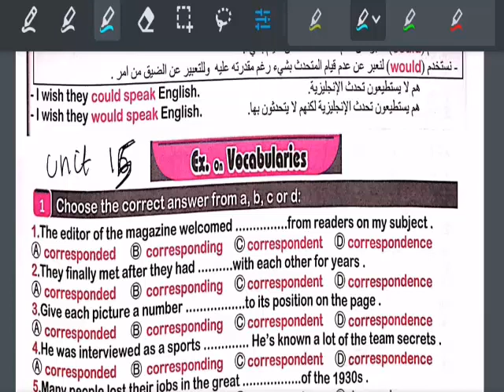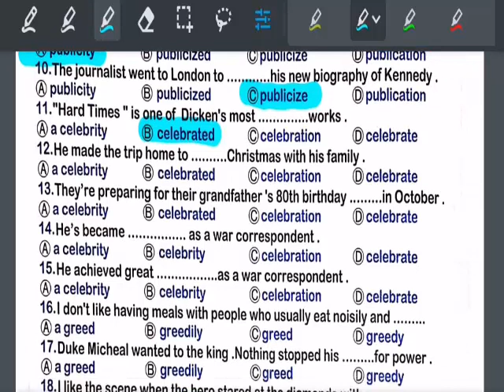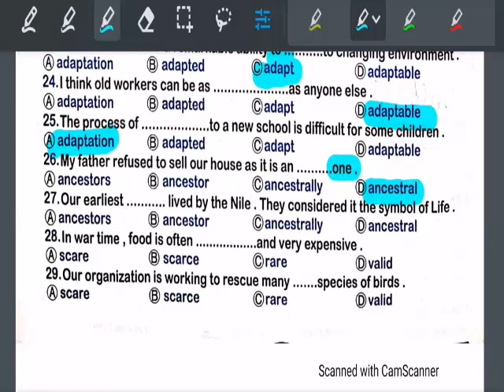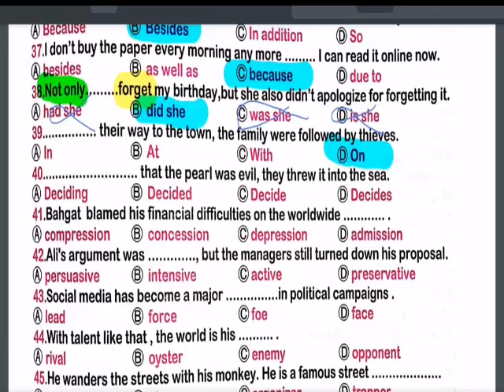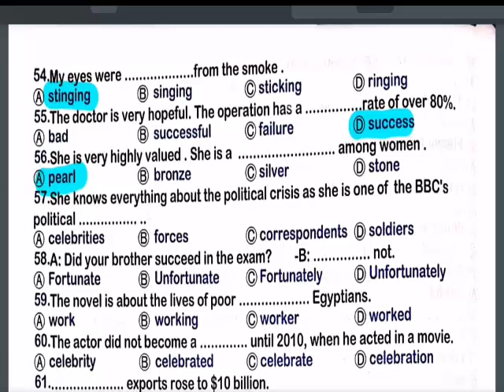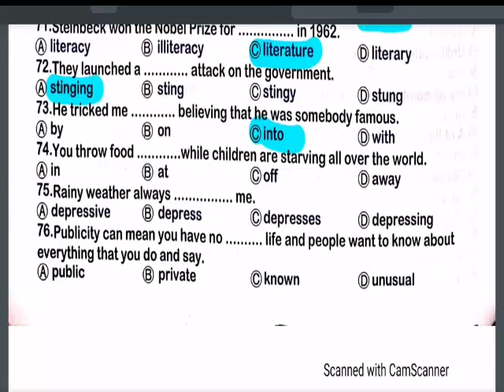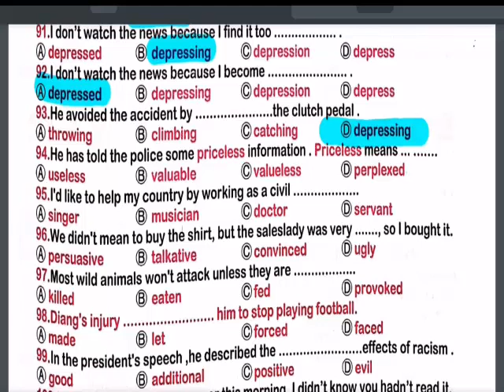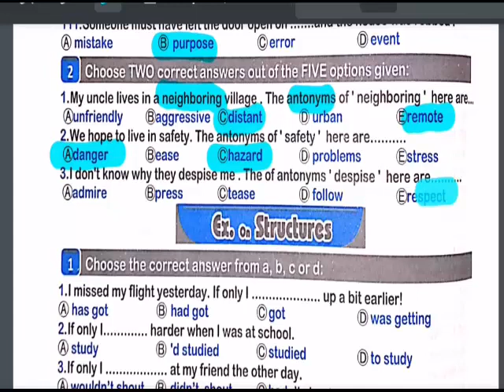كلمات الوحدة 15 من كتاب A1 Treasure